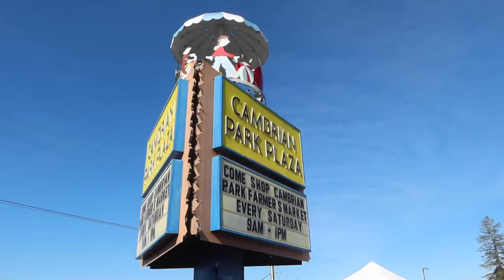san jose, ca vlog!!! + my sister came home from college! | vlogmas #19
heyo :) no thoughts, just vibes about this vlog lmao.
happy to be back in sj for a wee bit